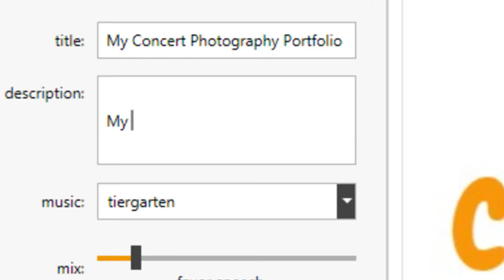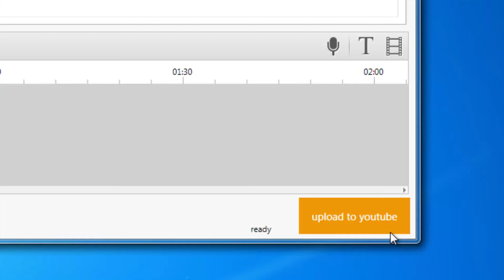How to Upload your Artwork and Photography to YouTube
Are you an artist or photographer?  In this video, I'll show you how to share your artwork and photography on YouTube for free -- take a look